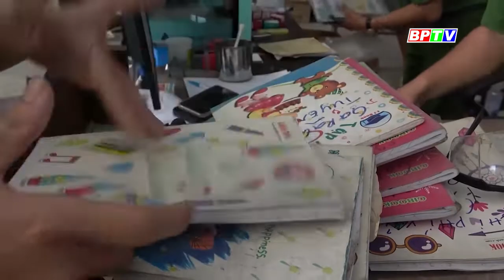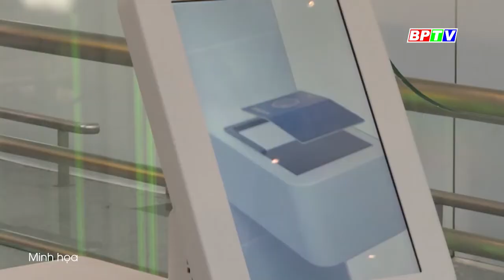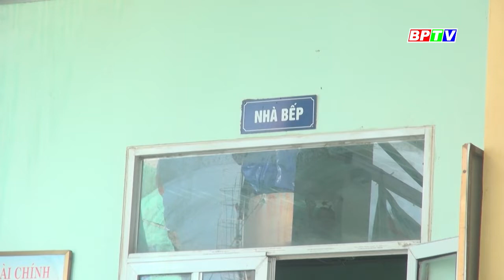CHUYỆN MỖI NGÀY 10-11-2023 | Tin nóng cho bạn || BPTV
Thời gian qua, Trạm trộn bê tông xi măng của Công ty Cổ phần Đầu tư và Xây dựng Giao thông Phương Thành phục vụ xây dựng đường bộ Cao tốc Bắc-Nam, nằm trên địa bàn xã Quảng Sơn, thị xã Ba Đồn, tỉnh Quảng Bình đã gây ô nhiễm môi trường ảnh hưởng rất lớn đến đời sống, sinh hoạt của người dân địa phương.
Các chương trình nổi bật:
Cập nhật thêm nhiều thông tin tại:
💎 Fanpage: